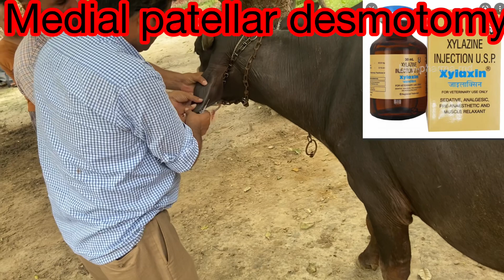Medial patellar desmotomy in buffalo l upward fixation of the patella l सुन सरन चिटकी का इलाज़ l dr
सुन सरन  तरक चिटकी का उपचार l medial patellar desmotomy l MPD l